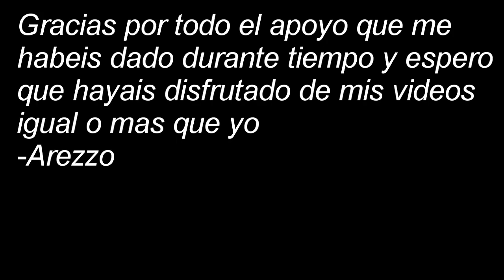Last COD Clips + My fav clips [DESC]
Me estoy planteando dejar youtube porque ya realmente no me entretiene como lo hacia antes, de momento no creo que juege mas al COD. Subire algunas cosas del FIFA13 cuando quiera y tenga tiempo para hacerlo y nada muchas gracias por el apoyo que me habeis seguido dando aun con mi gran ausencia en youtube en cuanto al COD, si alguna vez me entran las ganas de jugar de nuevo y no he dejado youtube finalmente os prometo que volvere con la fuerza con la que empeze en todo esto ;)
Si alguien esta interesado en comprar una capturadora DarkCrystalHD pm me o contactar por skype conmigo: ar3zz0